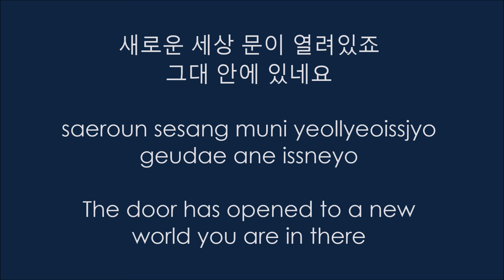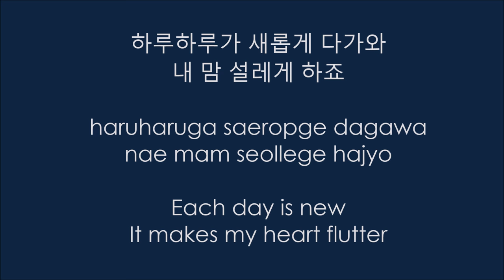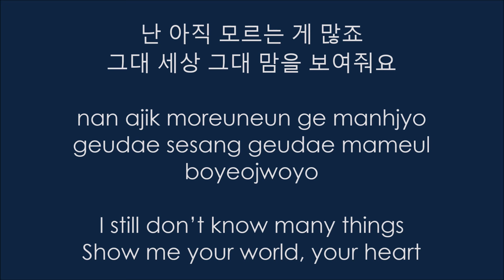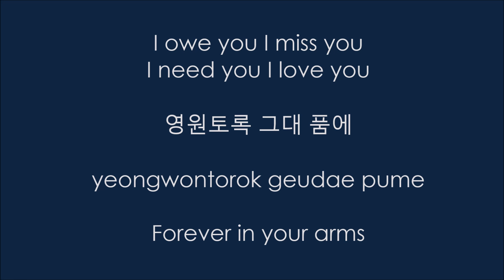Yoon Mirae (윤미래) - 그대라는 세상 You are my world (LYRICS)